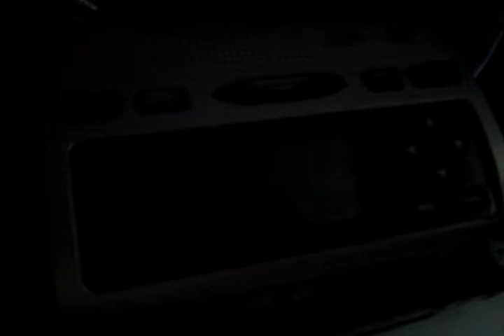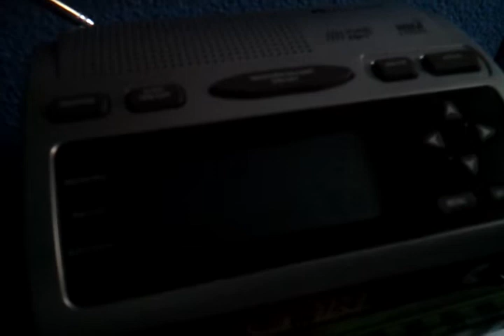EAS#45-NWR-Required Weekly Test-KWO37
EAS#45
Transmitter: KWO37 (NWS Los Angeles/Oxnard)